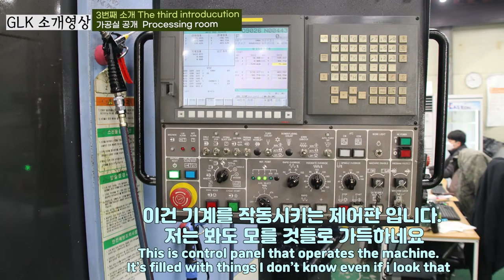GLK Flex-gear의 부품들이 만들어지는 곳! 가공실 공개!! // HONDA , Harley-Davidson, BMW, Indian, Kawasaki // 혼다, 할리